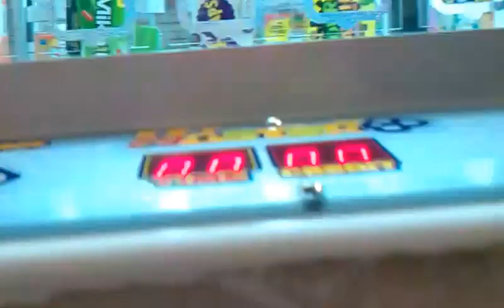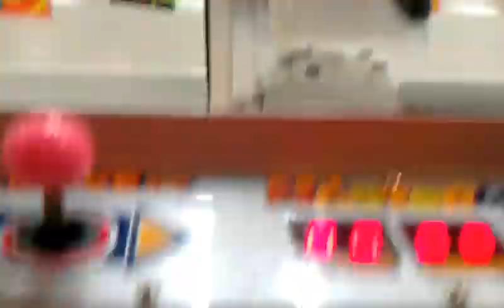SEGA KEY MASTER @VILLAGE SQUARE MALL ANOTHER MINOR PRIZE WIN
THIS WAS FILMED A COUPLE OF DAYS AGO AT MY LOCAL MALL HERE I AM PLAYING THE KEY MASTER AND EACH ROW HAS ITS OWN PAYOUT  AND ONCE YOU WIN OUT OF THAT ROW THE PAYOUT STARTS OVER SO HOW YOU FIGURE OUT HOW THIS MACHINE IS SET UP WHEN THE MACHINE IS NT DUE TO PAYOUT THE KEY WILL GO UP A EXTRA INCH OR TWO TO INSURE THAT THE MACHINE WILL NOT PAYOUT  UNTIL THE MACHINE REACHES THE DESIRED AMOUNT OF PLAYS SET BY THE OPERATOR  MEANING THE MACHINE HAS TO MAKE THAT CERTAIN AMOUNT OF MONEY BEFORE IT PAYS OUT EVEN AT 50 CENTS PER PLAY NOW AT 1 DOLLAR PER PLAY HITTING THE PAYOUT WILL BE QUICKER AND EASIER VS AT 50 CENTS PER PLAY HOPE YOU ENJOY